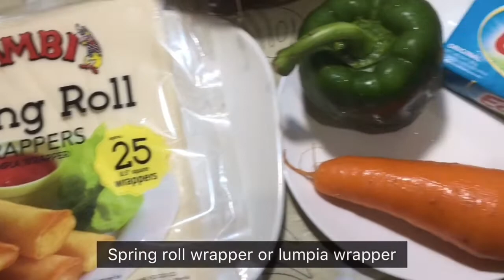HOW TO COOK CHEESESTICK | SIMPLE AND HEALTHY | LASANG PIZZA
HOW TO MAKE SIMPLE AND HEALTHY CHEESESTICK

Ang simpleng cheesestick ay pinalevel-up at pinahealthy pa this quarantine! Always stay healthy!
Tiyak na magugustuhan ng mga baby, kapatid, at iba pang miyembro ng inyong pamilya!